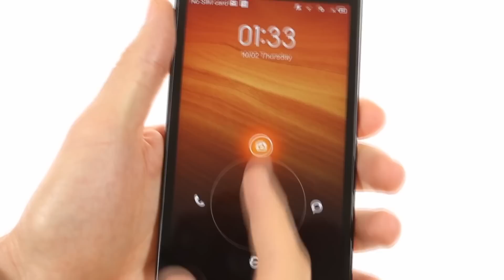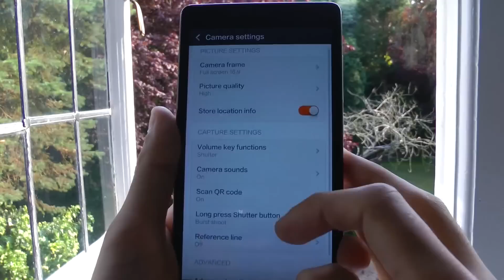Xiaomi Redmi Note Android MIUI V5 5.5" IPcreen OTG 2GB RAM 8GB ROM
Features:
5.5" IPS 1280 * 720px capacitive touch screen, quite sensitive.
Dual Cameras, 5MP front camera, 13MP back camera with flashlight and auto focus.
2GB RAM 8GB ROM and support micro SD card up to 64GB extended.
Snapdragon400 MSM8928 quad core CPU, 1.6GHz Android MIUI V5.
Support 4G, OTG, Light sensor, Proximity sensor, WIFI, Ebook, Email, Messaging, Wallpapers, Calendar, Calculator, Clock, etc.

Features:
Dual SIM Card Dual Standby.
5.5" IPS capacitive touch screen, quite sensitive.
2GB RAM 8GB ROM and support micro SD card up to 32GB extended.
MTK6592 octa core CPU, 1.7GHz Android MIUI V5.
Support OTG, Light sensor, Proximity sensor, WIFI, Ebook, Email, Messaging, Wallpapers, Calendar, Calculator, Clock, etc.